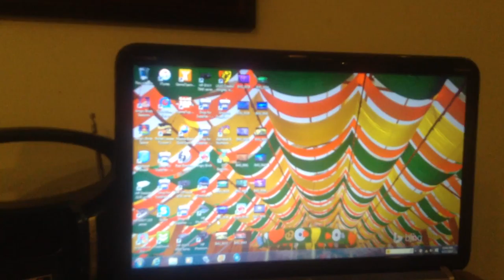jax car wash